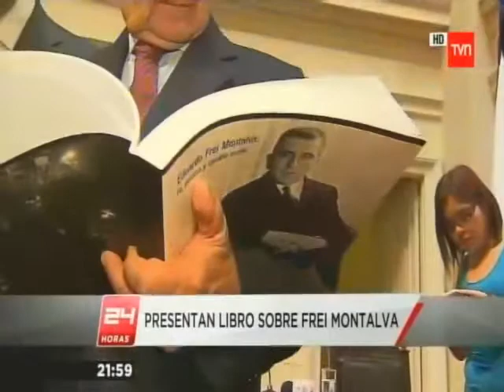Lanzamiento del libro "Eduardo Frei Montalva: fe, política y cambio social"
Nota de prensa emitida por TVN.